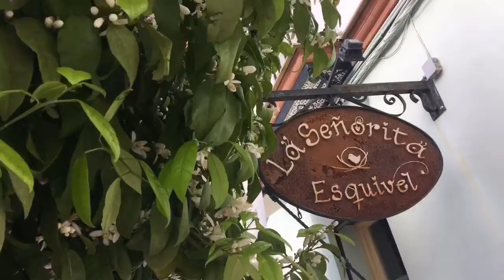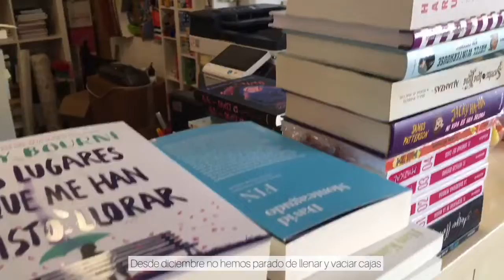Blog nº 25. El trueque.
Este blog está compuesto de vídeos a modo de diario alrededor de nuestra librería.

El libro que estoy envolviendo al principio del vídeo, para mandarlo a Bruselas es para mi amiga María, ella vive allí y quiere que su niña, que va a un colegio belga donde estudia en belga y se relaciona en belga, lea libros españoles. También enviamos libros para la nieta de una señora que vive en Tenerife. Sus abuelos nos visitan de vez en cuando, elegimos y se los enviamos. Nosotros que tenemos espíritu de viajeros sabemos hacer que el mundo a veces sea un poquito más pequeño.

Mi amiga Manoli, es amiga mía desde hace muchísimos años. Cuando estábamos en el instituto ella vivía en el campo en las afueras del pueblo de más allá del nuestro. En las afueras de dos pueblos más allá, una distancia grande para hacerla andando y ella la hacía cada día. Mientras todos éramos unos niñatos irresponsables y quejicas, ella venía andando desde su casa y antes de todo eso ya había hecho un montón de faenas en su granja y había sacado a pastar a sus animales y además era buena estudiante. Yo la admiraba con esa pasión que yo tengo por las cosas que me gustan. Pasaron los años, la vida y todas sus cosas y hacía mucho tiempo que no la volvía a ver. Pero un día vino a la librería y nos pusimos al día, ella sigue viviendo en su campo y tiene un montón de proyectos y una empresa de productos ecológicos. Manoli además de ser una mujer de campo, es una mujer estudiada, intelectual, fuerte y divertida. Quería hablar de ella porque es una persona especial. Comer sus alimentos me hace pensar en todo el trabajo y esfuerzo que ella le echa a la vida.
Si alguien quiere probar sus productos que no dude en escribirme que yo te pongo en contacto con ella sin problema.

Y luego en el vídeo aparecen mis alumnos de los martes. Doy clases de dibujo y pintura. Los enseño a mirar y pensar en dibujo, a ser delicados, cuidadosos, pacientes, emocionales, creativos, inteligentes y habilidosos. Cada día de la semana tengo un grupo. El grupo de los más pequeñitos está llenísimo, pero aún tengo plazas para niños de 10 u 11 años y adultos. Si alguien quiere venir a visitarnos para vernos o probar le hacemos un hueco. Avísanos, por favor.

Y ahora empieza la época relajada del año. Ya está de nuevo llena tras las Navidades, repleta de novedades y sorpresas.  Tengo ganas de vacaciones, de celebrar y de agradeceros con todo mi cariño todo lo que estáis haciendo por esta librería nuestra, sois sin duda su alma.

Si os gustan vídeos como estos, podéis darle a me gusta para animarme a seguir haciéndolo, también podéis comentarlo o compartirlo.

La música del vídeo es de: At The Screen